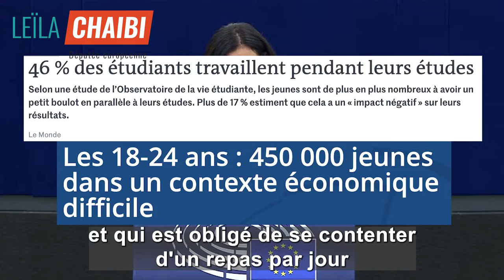Année européenne de la jeunesse : on aurait pu faire tellement mieux.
La semaine dernière s'est achevée "L'année européenne de la jeunesse".

Une occasion pour rappeler combien notre jeunesse a souffert et continue de souffrir, dans l'indifférence des pouvoirs publics et des institutions européennes.

Quand il faut faire des campagnes de pub avec des jeunes qui sourient et s'amusent, il y a du monde. Mais quand il s'agit de sortir notre jeunesse de la pauvreté, de la précarité, de la galère, alors il n'y a plus personne.

On aurait pu faire tellement mieux.